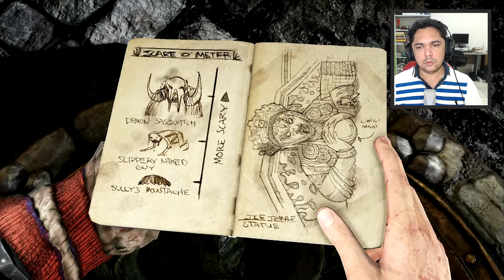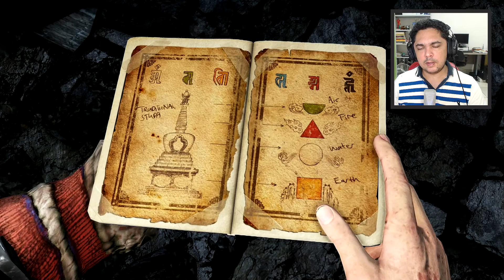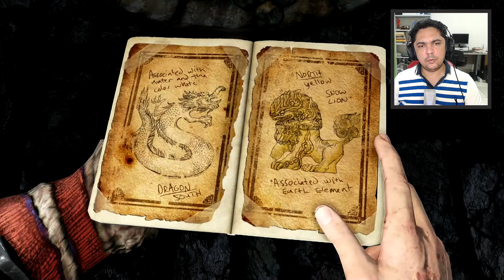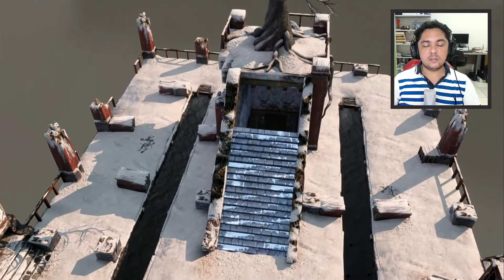Uncharted 2 Among Thieves - Reencontro - PT-BR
Nathan Drake e seus amigos embarcam em um nova aventura seguindo pistas nada seguras deixadas por Marco Polo em busca de um tesouro perdido.

Outras Séries de Uncharted no Canal